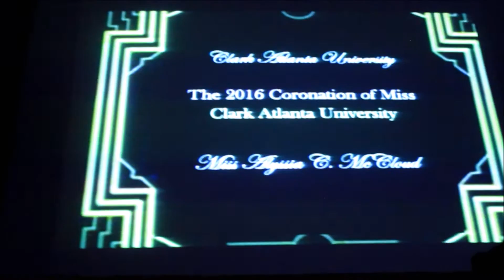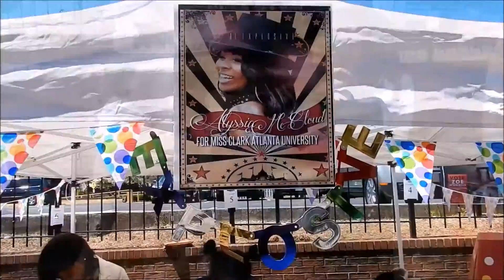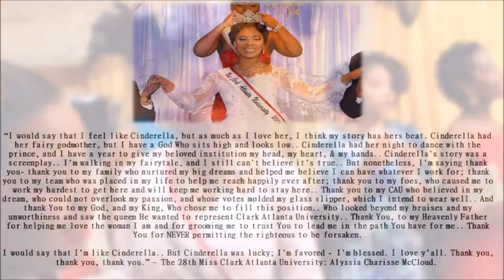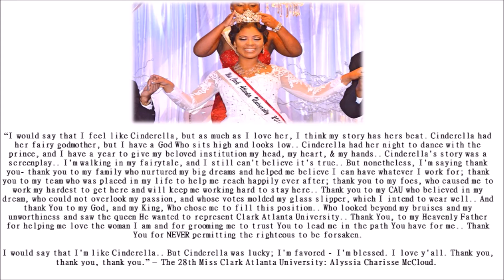Miss Clark Atlanta University 2016-2017 'Great Gatsby' Spectacular Coronation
Miss Clark Atlanta University 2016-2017: Alyssia McCloud {WATCH IN 1080p HD}
Miss Senior 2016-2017: Mercedes Mitchell
Miss Junior 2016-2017: Khyree Gooding
Miss Sophomore 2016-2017: Joselyn Davis
Miss Freshman 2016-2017: Amani Southerland
2016 Clark Atlanta University Homecoming Celebration